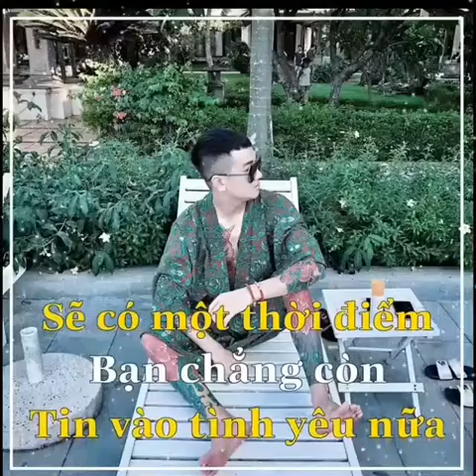Quân bike: nhạc hay thịnh hành được xếp hạng top: